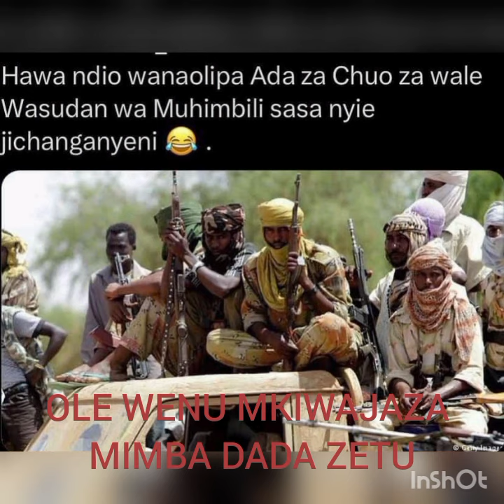OLE WENU MPEWE MIMBA HAPO MUHIMBILI